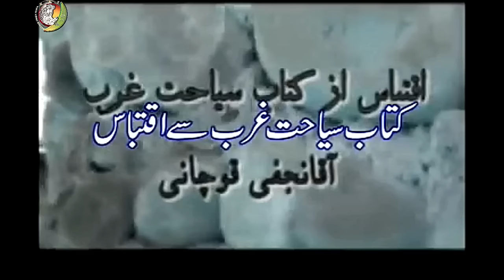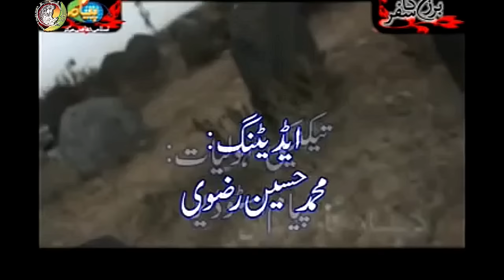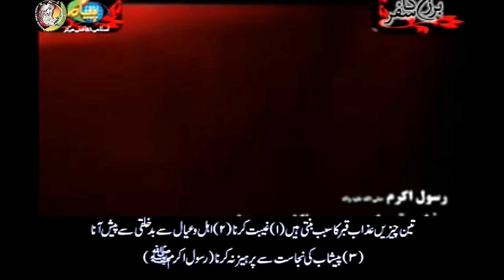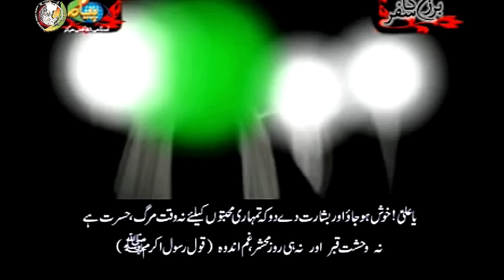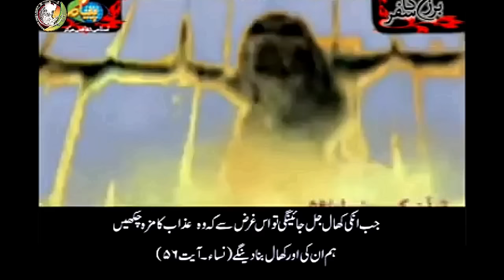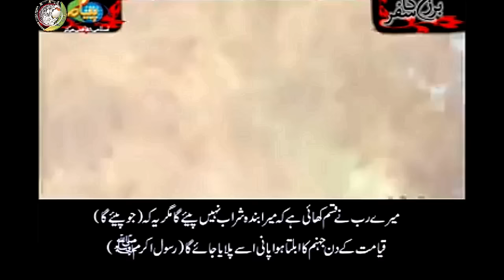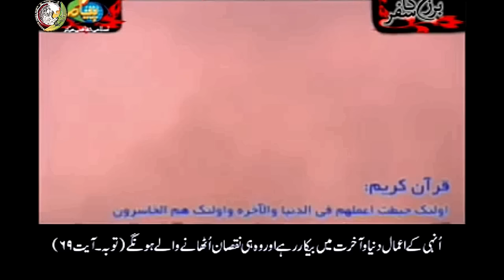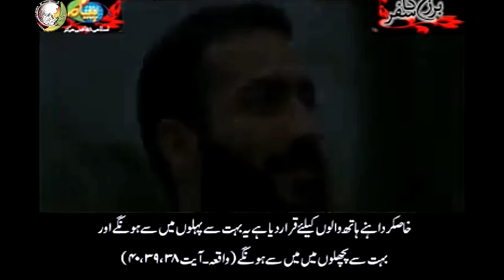Barzakh| ka Azab Movie | Qabar ki Pehli Raat| Allah ka Azab| Qabar ki Zindagi | Khanum Amber Zehra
Kya Murde Sunte Hain by Engineer Muhammad Ali Mirza Vs Mufti Tariq Masood Ilyas Qadri Mufti Akmal

Khanum Amber Zehra is an Islamic Scholar and she has created this channel for share her Islamic knowledge with shia community and also everyone. This Channel about Understand & Explore True Shia Islam. Khanum Amber Zehra is sharing quotes of Imam Ali as and deliver message of Islam with all Muslim. Everyone shall learn about Islam every day because without learning it’s very difficult to follow well. Khanum Amber Zehra Channel will help you to increase your information about Islam and solve your problem with help of Ahadees and Quran.

Khanum Amber Zehra is sharing moral stories and quotes of Imam E Masomeen as that are helpful. She also solves problems with help of quotes, Quran and Islamic wazaif in section of answer and question. Khanum Amber Zehra is always share history of Prophet PBUH and his daughter Fatima Zahra sa and the twelve Imams as as well from shia books.

If you have any problem or question please leave a comment you will get your answer soon. This channel purpose is giving the right path to all Muslims who want to understand Shia regions from Quran and the life of Masomeen as because without complete information of Shia Islam some people cannot understand and follow it well. In this channel you will get all video in urdu language.